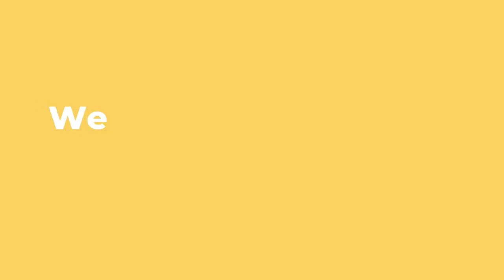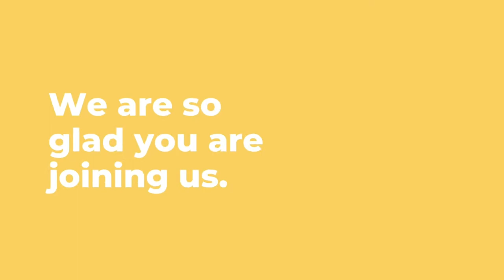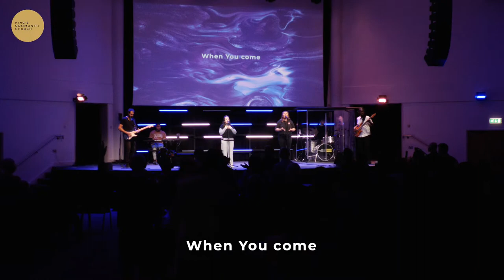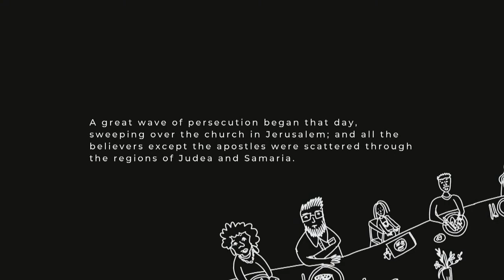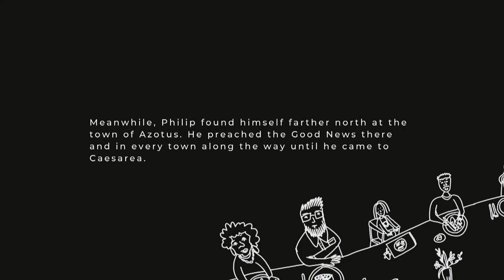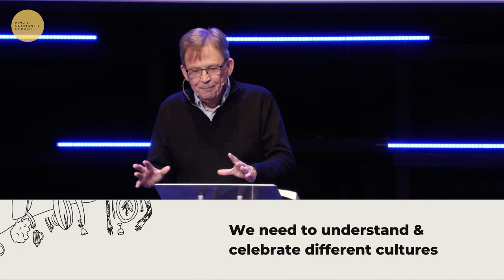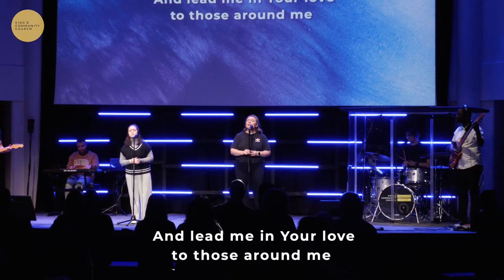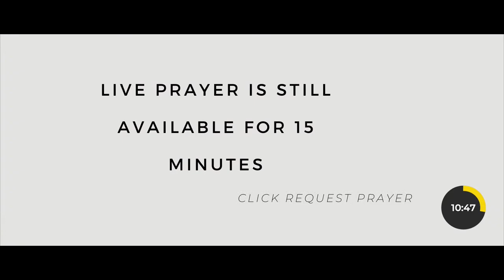Sunday 09 January / King's Community Church Live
Good morning and welcome to King's Community Church Online!

We're so pleased that you're with us this morning for our Sunday meeting😀

To get in touch with us, head to our website and fill out the connect form on the home page

00:00 Welcome
15:38 Worship and Prayer
45:18 Giving
47:38 Season of Prayer info
50:18 Preach
1:18:37 Worship
1:23:13 Meeting close